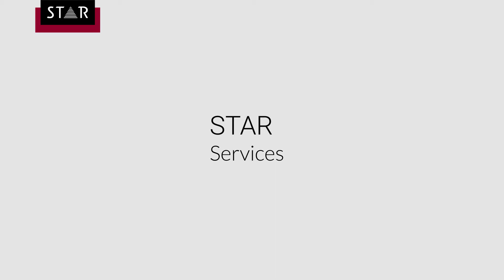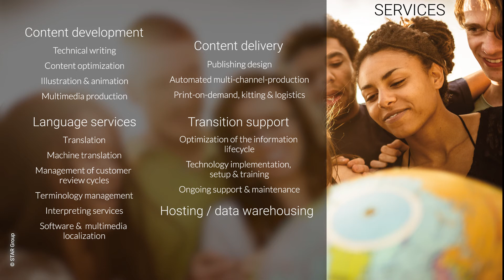STAR services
Full service expertise for your information lifecycle